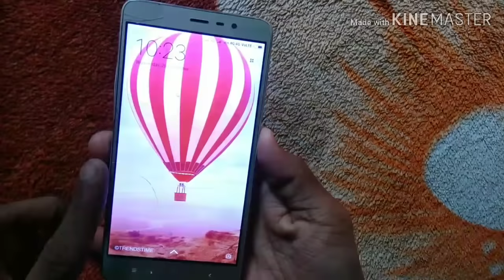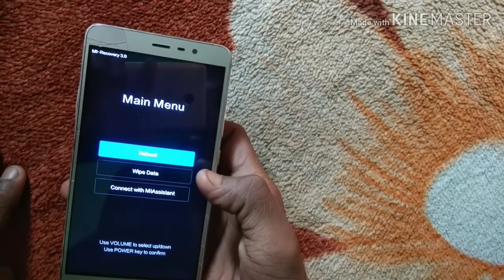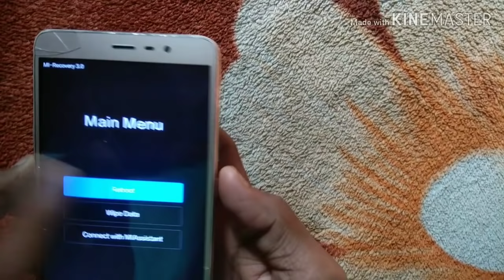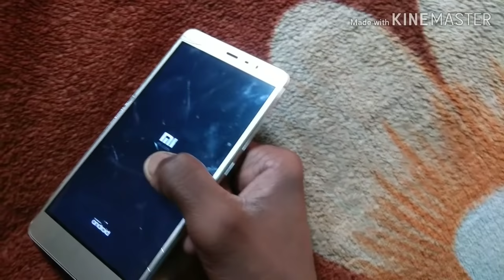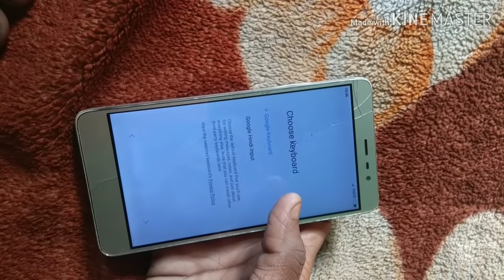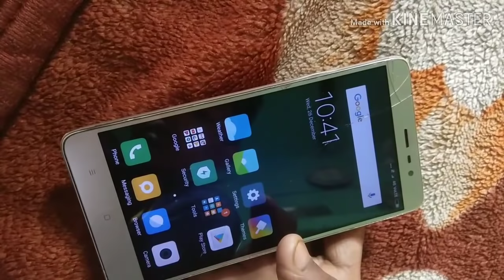mi ke kisi Bhi Phone Ka Lock Kaise Tode Very Easy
Hello Friends!!
Aaj ham janenge ki aap apne mi ke kisi bhi phone ka lock kaise
tode . Bohot hi aasan tarike se .

How to call anyone with unknown number | kisi ko bhi fake number se call kaise kare free me

How to get root access in any Android device i.e. Android 8,9,10 etc. Get root any Android | No PC | NO TWRP